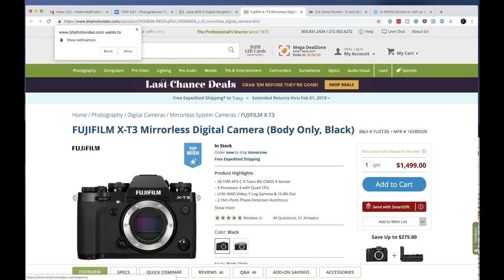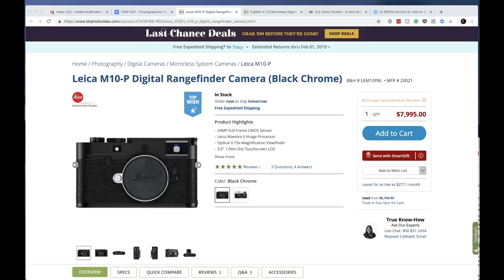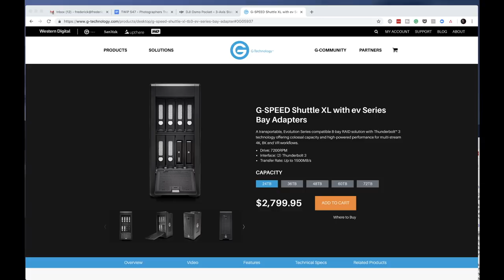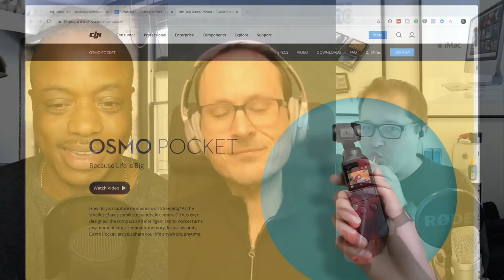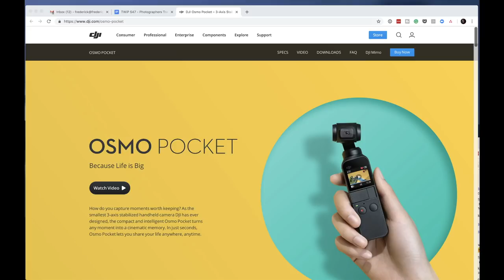TWiP 547 - Photographers Travel Tips for 2019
About Matt Granger

Matt Granger Photography is a photography studio based in Sydney Australia. Matt is a portrait photographer and photography educator, passionate about sharing the love of photography

About Lee Herbet

Lee Herbet is a visual storyteller. Through his company, Capture.ink, he and his team have helped some of the biggest brands in the world tell their stories. He loves teaching photography/video and editing. He delivers workshops all over the world. He writes for a number of online photography and video sites on topics ranging from reviews, opinion pieces to “how to” articles.